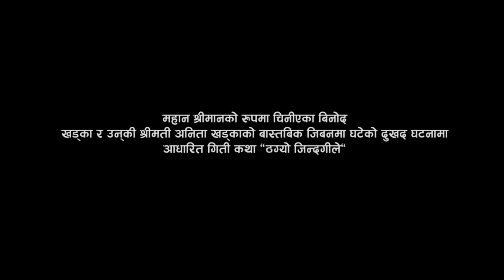बिनोद र अनिता खडकाको पहिलो गीत |THAGYO JINDAGILE | Resham Nirdosh, Sunita Budha| New Lok Dohori Song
Watch - महान श्रीमान बिनोद र अनिता खडकाको पहिलो गीत |THAGYO ZINDAGILE | by Resham Nirdosh, Sunita Budha | New Nepali Lok Dohori Song 2021/2078 ft. Mahan Shriman Bhagwan Jastai Shriman Binod Khadka, Anita Khadka, Rubina Adhikari Only On Lakeside Tv Official Youtube Channel.

contact - sawbeein chhetri for more details, No. - 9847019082

यस च्यानल मा रहेका गीत, संगीत तथा Video हरु कपि, Download गरी अन्य Channel मा upload गरेको पाएमा वा अरु मिडियामा पनि Download गरी upload गरेको पाएमा प्रचलित कानुन बमोजिम कडा भन्दा कडा कारबाही गरिनेछ।
Sharing to website is allowed.

              Blessings:-
Aama - Sita Pandey Chhetri
ThuliAama - Maya Shrestha
Dai - Sudhan Pandey Chhetri
Bhauju - Shraddha Pandey Pun
and Family

🎶 Audio Credits:-

♪ Song:-
THAGYO ZINDAGILE
ठग्यो जिन्दगीले

♪ Vocal:-
Resham Nirdosh

♪ Producer:-
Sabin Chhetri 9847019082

♪ Lyrics:-
Netra Aryal

Mahendra Bhandari

♪ Arranger:-
Mahendra Bhandari

♪ Flute:-
Gopal Dev

♪ Madal:-
Khadka Budha

♪ Sarangi:-
Dharma Gandharva

♪ Recordists:-
Govinda Parajuli

♪ Audio Mixing :-
Khadak Bajurali

♪ Studio Management:-
Shambhu Kunwar

♪ Recording:-
Studio Malashree Pvt.Ltd.

🎬️ Video Credits:-

🎬️ Director:-
Binod Bhandari

🎬️ Cinematographer:-
Rajesh Ghimire

🎬️ Artists :-
Binod Khadka
Anita Khadka
Rubina Adhikari
Sabin Chhetri

🎬️ Edit / Colour:-
Manoj karki

🎬️ Post Productions :
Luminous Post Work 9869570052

🎬️ Special Thanks
Radha Khadka
Aahana Khadka
Raju Mahotra
Chauraha Hospital, Butwal - 11 Kalikanagar
G.M - Madhav Bhandari
Anil Paudel
Padma Aryal

🎬️ Thanks -
Shivangi Chhetri
Mohan Bhujel
Tulasa Bhujel
Manish Gharti Magar
Shambhu Kunwar
Purushotam Paudel
Viku Guys, Tamghas Gulmi
Arghakhanchi Jane Jeeppark, Tamghas Gulmi
Shankar Bhusal [Jagat Khabar]
Mohan Basnet [Nepal Update]
Bhojraj Thapa [Microlink Movie Media]
Rabindra Thapa [Daily Online Media]
Kamal Sargam [Laligurash Daily]
Ganesh Adhikari
Asmita Budhathoki
Bharat Pandey
Juna Kunwar
Kabiraj Dhakal
Mahendra Muskan Chhetri
Om Raj Dangi
Birendra SB
Anish Panthi
Os Nepal
Taja Khabar
Tufan News
SudurKhabar
and All Media

Unauthorized downloading and duplicating on other YouTube channel and any other media platform is STRICTLY PROHIBITED and will lead to punitive measures.

All the Audio and Video rights of this Music Video is owned only by Lakeside Production Nepal.